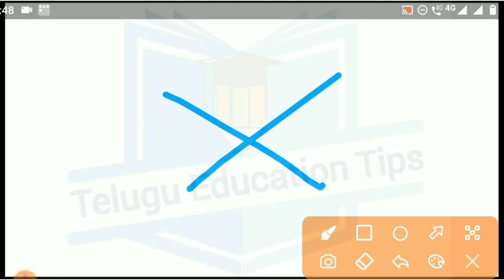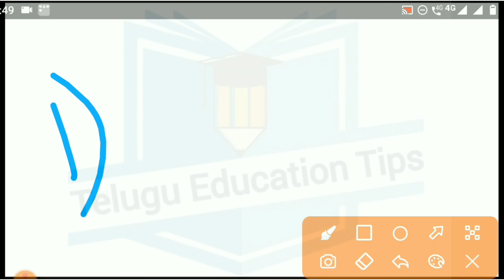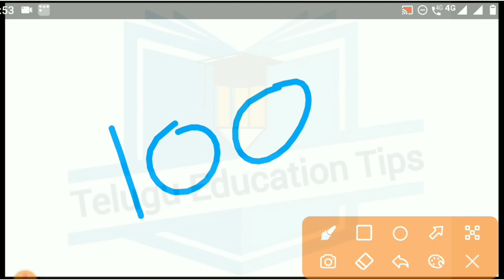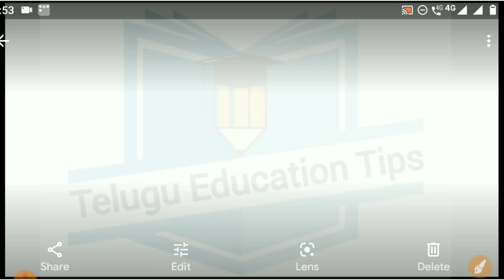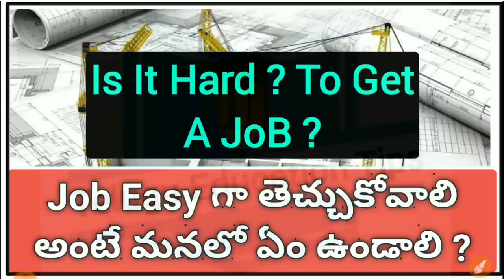how to get jobs easily in telugu | Telugu Education Tips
how to get jobs easily in telugu